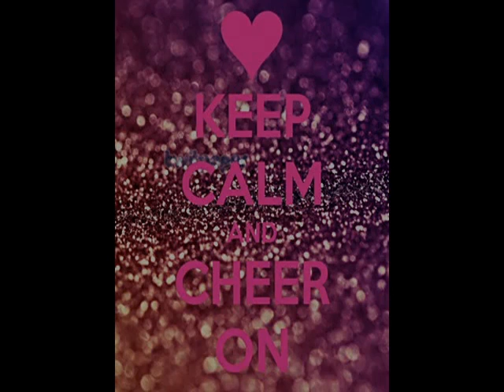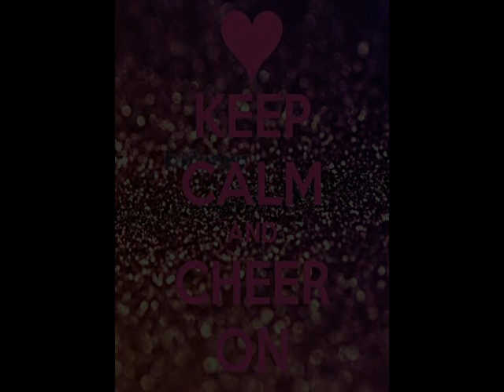Fall Out Boy - Cheer Mix - Phoenix/My Songs Know What You Did In the Dark/Just One Yesterday